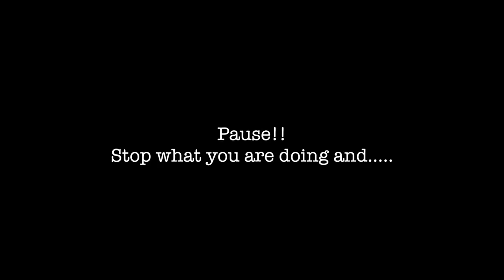MiMi Saw Minnie In Real Life! | Disney On Ice Cincinnati 2017 - PlusOne CHANNEL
Key Things To Describe Us: A black couple Vloggers who are vlogging on youtube. Videos about makeup (mua), a biracial man and a two year old, (2 year) baby. Vlogging our life with a toddler, real life. kind of like a reality tv show with a young mom and young dad. A family bonding. a young businesswoman and business owner/ military wife (milso, army wife). A husband and daughter/ army brat; the product of a teenage marriage. We do Baby Updates, Outfit of the Days, Ex Army life, Hair, Makeup, A Day In The Life Of A Young Ex Army Wife And Mom because we are daily vloggers, (daily vlogs) black family vloggers, or mixed family Vloggers who record family blogs. If you read all of this then you're the real MVP!